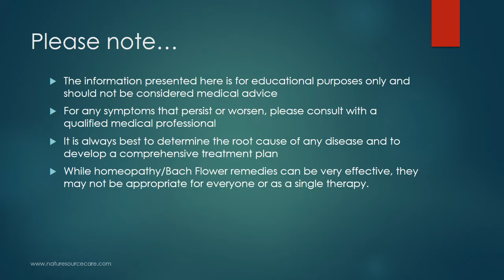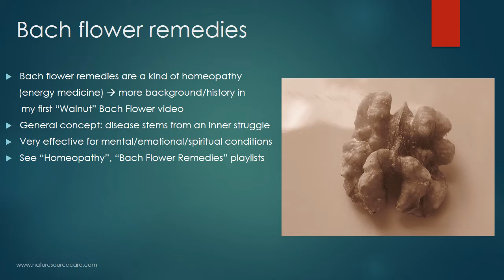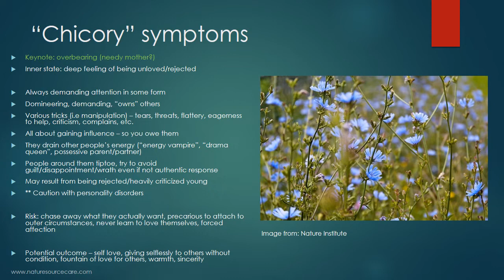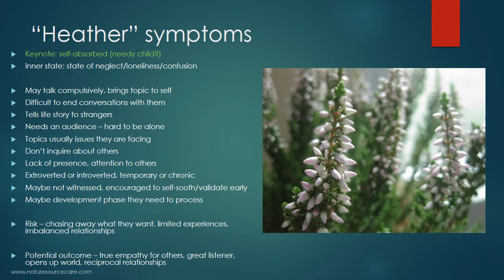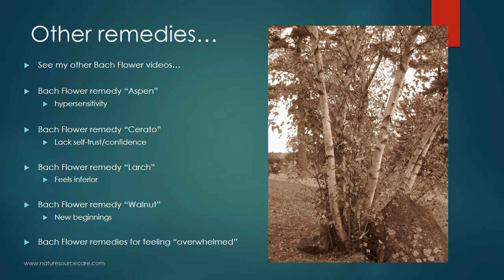Homeopathy for Neediness: Bach Flower Remedies "Chicory" and "Heather"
Continuing with the "Bach Flower Remedies" series, this video discusses two Bach Flower remedies ("Chicory" and "Heather") that may be helpful with people who may drain the energy of people around them (through actions and conversations) because of their deeper internal struggles.

For more videos like this, see my "Bach Flower remedies" and "homeopathy" playlists.